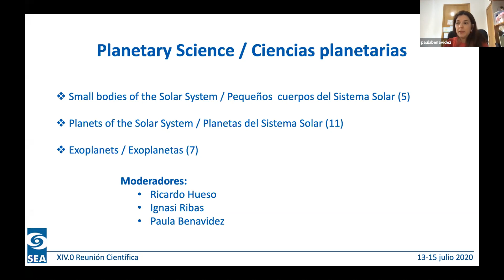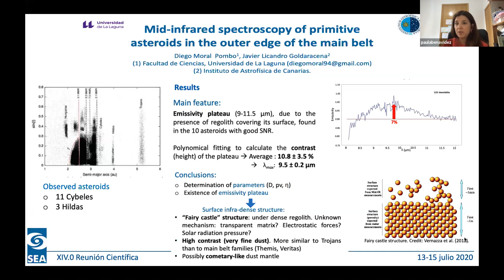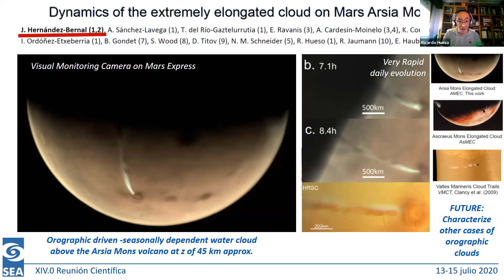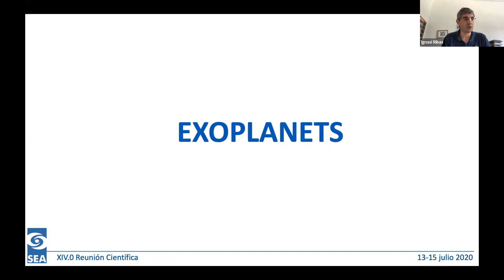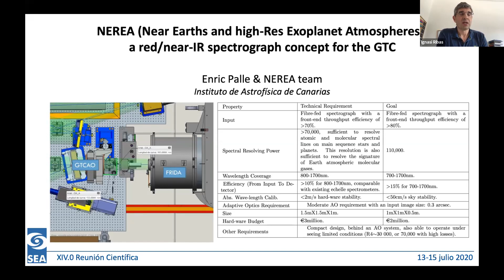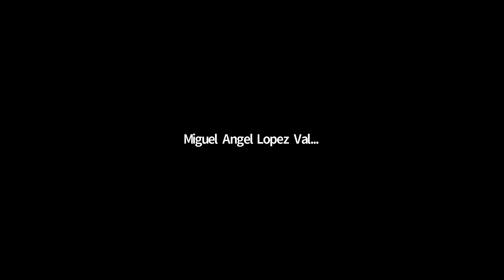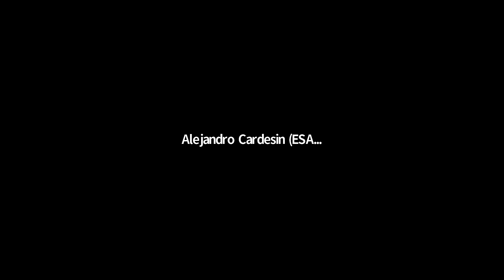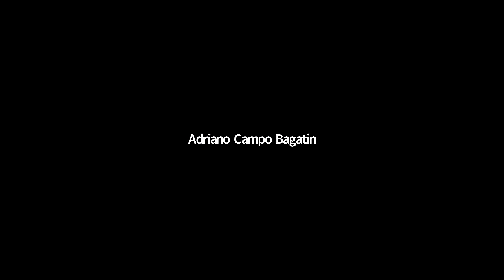RC2020 - RC2: Ciencias planetarias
Sesión resumen de contribuciones de ciencias planetarias.

XIV.0 Reunión Científica de la Sociedad Española de Astronomía, celebrada de manera virtual del 13 al 15 de julio de 2020